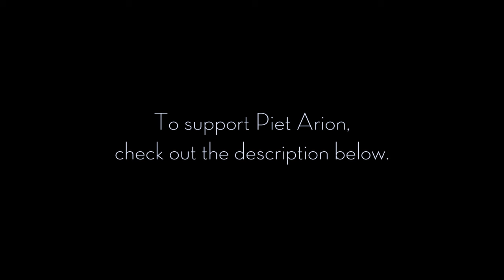Piet Arion - In My Daydream (Official Music Video)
Listen to "In My Daydream" on all music streaming plattforms.

"In My Daydream" is composed
by David Gerd Ogris and Piet Arion.
Lyrics written by Piet Arion.
Additional arrangement by Jim Scott.
Song mixed by Jim Scott and mastered by Martin Scheer.

Lyrics:

In my daydream,
it feels like you're constant.
You're making up for the past,
while you hold me tight
and make it last.

I'd stay forever in your arms this way.
Counting seconds, they slip away.
Imagining you here, here with me,
where you'd forever stay.

And when I die,
then that was the meaning of my life.
And that's what my heaven looks like,
being loved by your side,
with the feeling that you're always there,
after all that I've tried.

Were you made for me,
and only forgot who I am?
I would fight forever
for you to know again.
And to hold me tight.
And I hold you tight.

We stay together baby,
forever in my daydream.